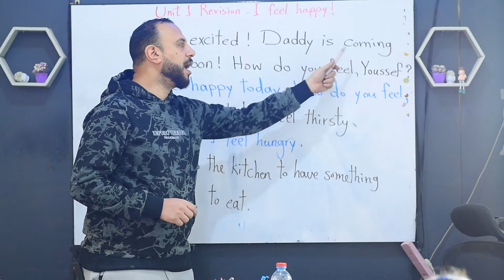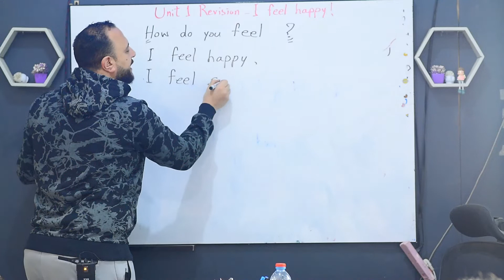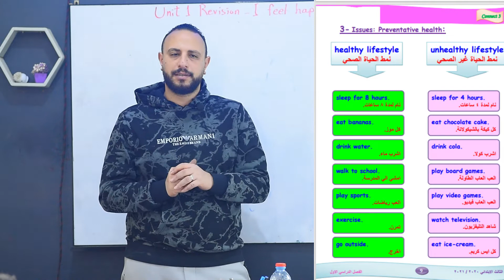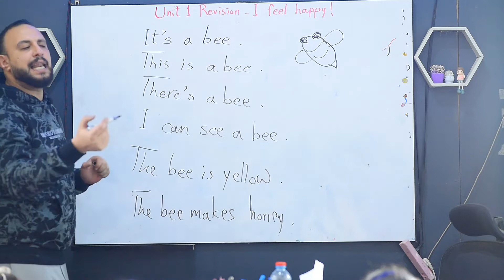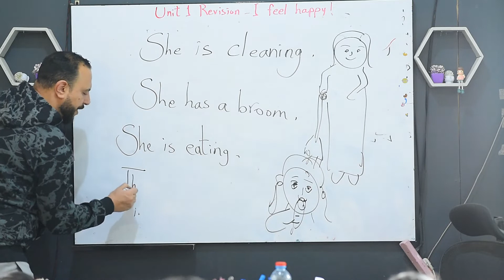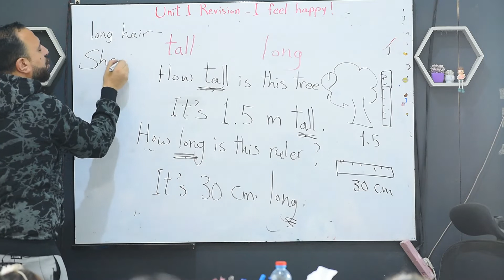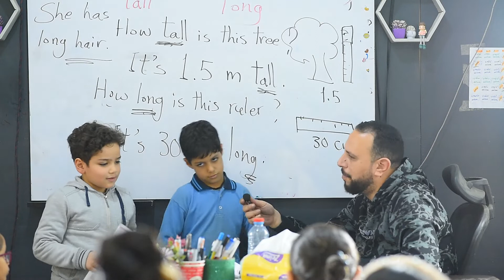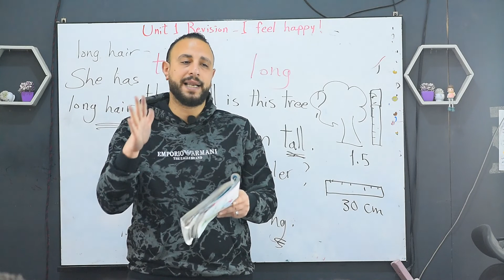مراجعه الوحدة الأولي الصف الثالث الإبتدائي